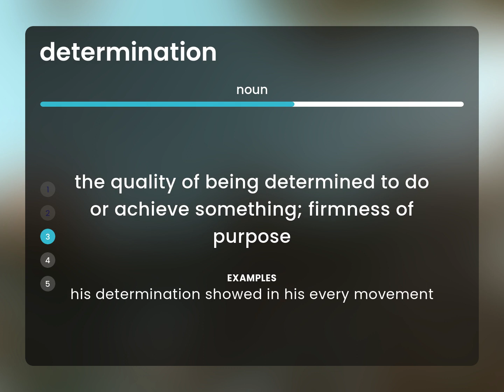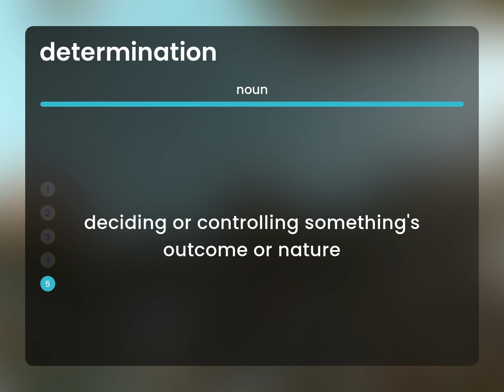Determination • meaning of DETERMINATION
What does DETERMINATION mean?

Susan Miller (2023, February 25.) What is Determination?